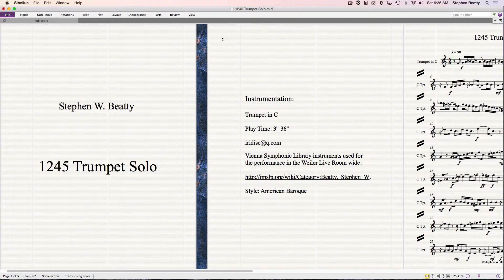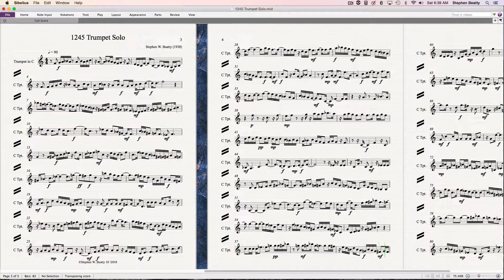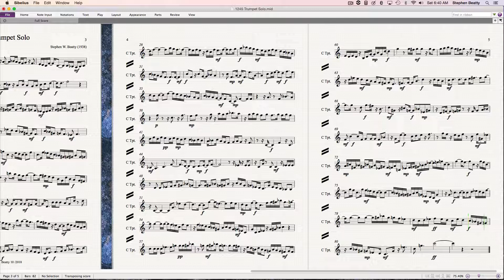1245 Trumpet Solo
Trumpet Solo composed and performed by Stephen W. Beatty.
Vienna Symphonic Library Trumpet used for the
performance in the Weiler live room wide.